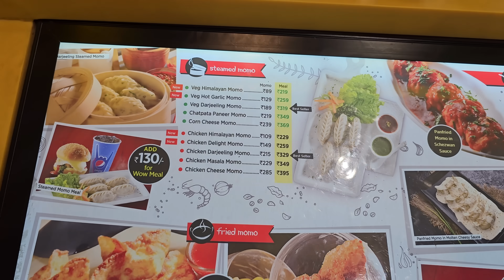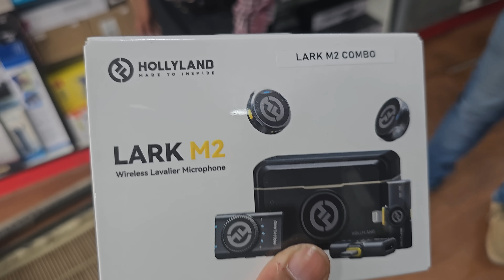नए घर के लिए टाइल्स की शॉपिंग || Pahadi Lifestyle Vlog || Pahadi Biker || Alok Rana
◉ ES_Northern Sunrise - Nylonwings